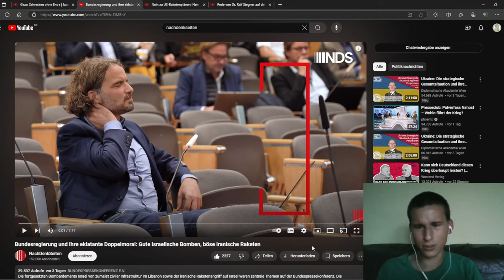Widerlich! Florian Warweg zeigt mal wieder die Doppelmoral der grünen Außenpolitik auf!